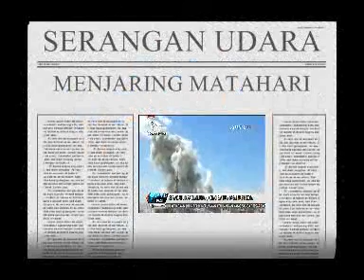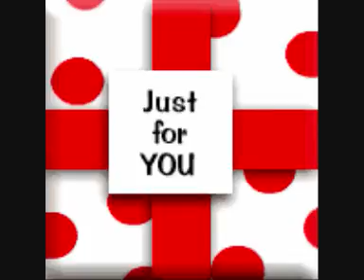MM. SERANGAN UDARA